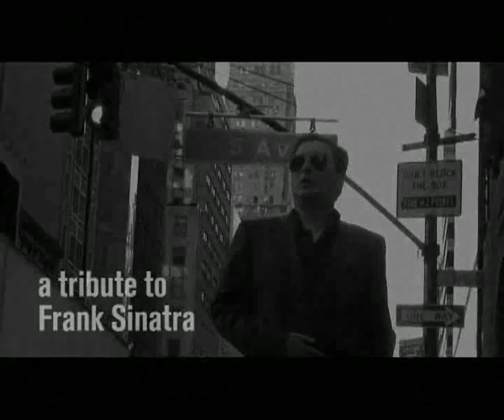My Way - Vassil Petrov and Vesko Eschkenazy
Vesko Eschkenazy is the concertmaster of the Royal Concertgebouw Orchestra, Director: Radev brothers